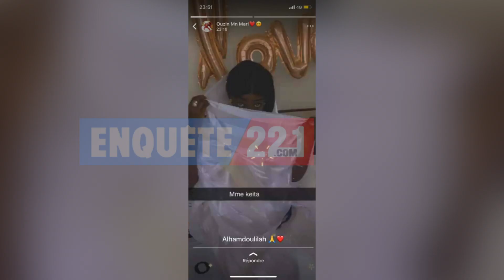Incroyable mais Vrai :Ouzin Keita Vient de Se Marié Avec Barbie la Danseuse de Mandiaye Seck